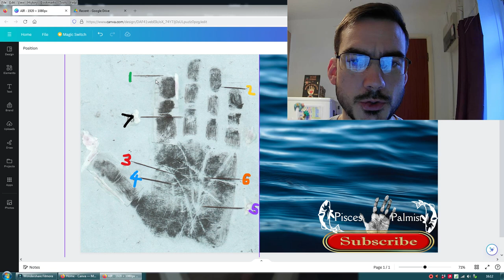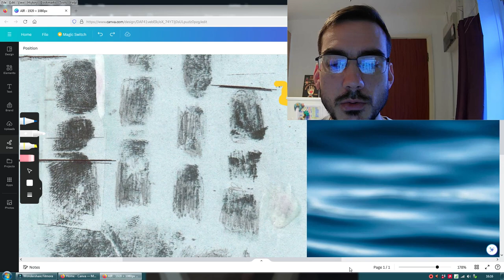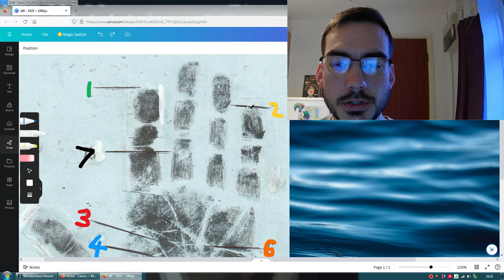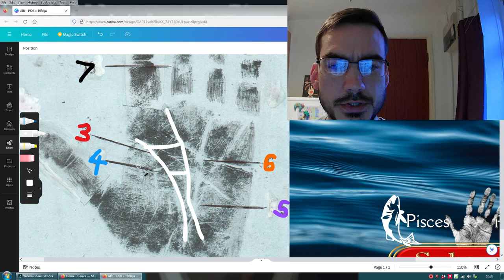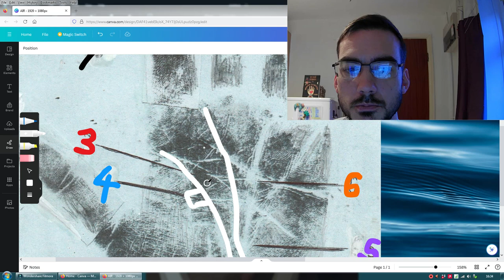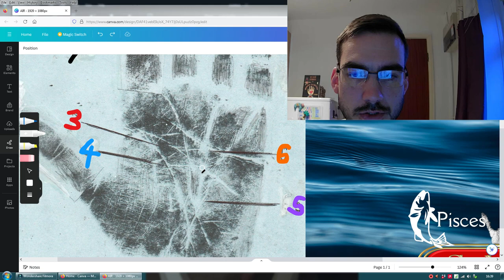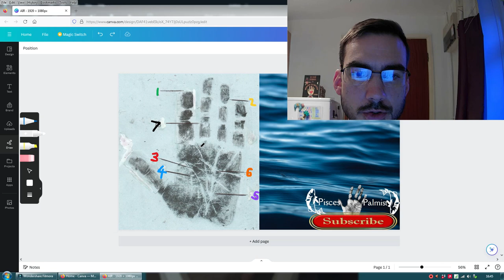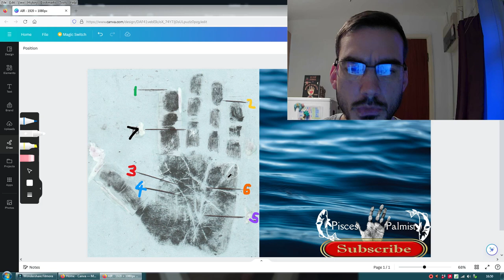The Unsolved Case of Mahatma Gandhi's Palm Reading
In this reading, I wanted to elaborate and show my own thoughts as well as point out what Terry Stokes (my palmist mentor who trained and studied under Mir Bashir and David Brandon - Jones) has observed on Mahatma (Mohandas) Ghandi. Terry sent me this palm print, it's his, and was sadly damaged. Terry Stokes has written an article on Ghandi for an online magazine, please see below for a link to this.

Please let me know your thoughts on this reading. Thank you.

00:00 Intro on Ghandi's palm
00:49 what I will reveal at the end of this video - what assassination looks like in palmistry
01:08 short Jupiter finger in palmistry meaning
04:09 whorl finger print on Jupiter meaning in palmistry
05:28 long straight thick Mercury finger meaning in palmistry
08:56 square inside the life line meaning in palmistry
10:43 square inside of life line touching life line meaning in palmistry
10:54 square forming on outside of life line meaning in palmistry
12:03 Ghandi at age 23 on life line
14:50 Ghandi returning back to India on life line
14:58 Ghandi's 6 year period of imprisonment on life line
16:07 when Ghandi began to help the impoverished in society early to mid 40s
16:55 S shaped fate line in palmistry meaning
19:01 Ghandi's Sun line (Apollo line, success line) in palmistry meaning
19:22 mystic cross which isn't actually a mystic cross on Ghandi's palm meaning
20:20 example and meaning of a life line that becomes thinner in palmistry
21:24 thick sun line (Apollo line, success line) in palmistry meaning
22:09 what assassination looks like in indian palmistry
23:44 decision to better life of others as shown by money line in Ghandi's palm meaning
24:23 square on Jupiter mount meaning in palmistry
25:10 link to Terry stokes' palm reading of Ghandi (page 11)

I recommend Terry Stokes' book, '50 case studies in modern palmistry' probably one of the best books on Palmistry ever written!

I have tried to discern specific details about this person purely from the chirognomy, dermatoglyphics and the chirology of the palm. (what the hands tell me only).